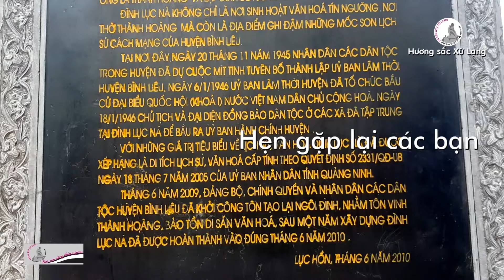Hỉ Phúc ! Then cổ cầu mong, chúc phúc và tục lấy nước sạch đầu năm của người Bình Liêu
Sưu tầm: Nghệ nhân ưu tú Hà Thị Phương
Thể hiện Đoàn nghệ nhân, diễn viên huyện Bình Liêu, tỉnh Quảng Ninh
( Có hiệu đính chỉnh sửa )